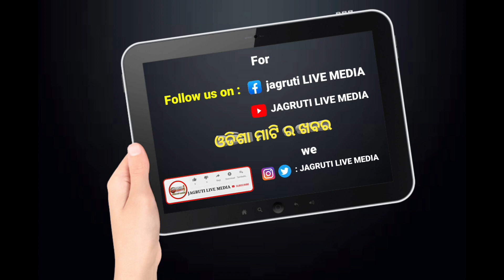ଦେହ ସୁଖ ବିକୁଥିବା ଦଲାଲ ଫସିଲା ଜାଲ ରେ